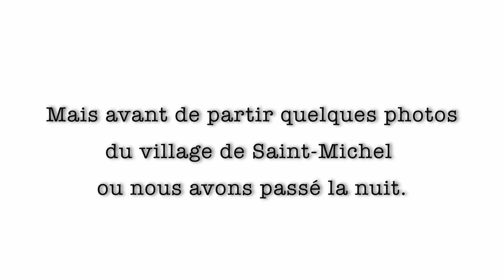LE DÉBUT DES PROBLÈMES !? - Voyage en CAMPING-CAR - Semaine 2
Nous voyageons à bord d'Hermann, un camping-car Citroën de 1990. Suivez nos aventures semaine après semaine à travers la France et l'Europe.
Pour me soutenir financierement !!
Mes réseaux:
Matériels:
Canon EF 24-70mm 2.8L usm II
Canon EF 85mm 1.4L is usm
Sigma FP
Sigma contemporary 24mm F3.5
Sigma art 35mm 1.4
Sigma sports 70-200mm 2.8
Sigma sports 60-600mm 4.5-6.3